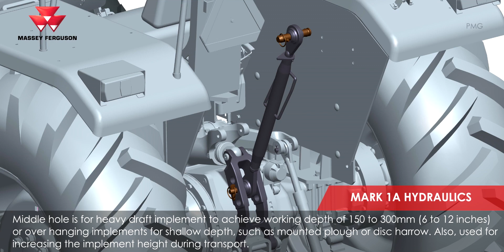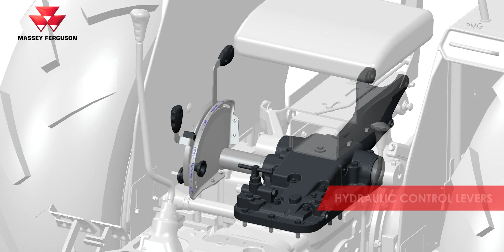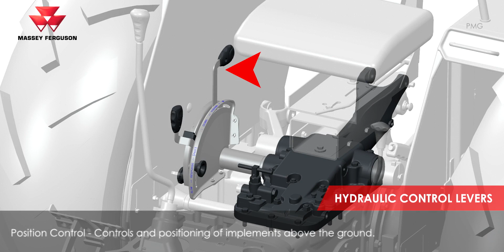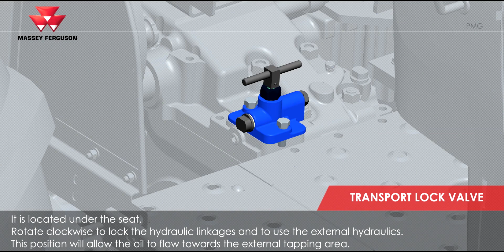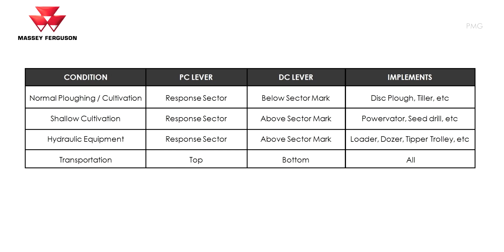The Ferguson Hydraulics System (Kannada)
This video tells you all there is to know about the renowned Ferguson Hydraulics system that has been perfected over the years and now powers TAFE’s Massey Ferguson tractors. This revolutionary hydraulics system, senses the variation in soil condition, gives you zero power consumption, superior lift capacity and effective weight transfer to reduce wheel slippage and so much more!

To learn more about the benefits of the Ferguson Hydraulics System, watch the video NOW!